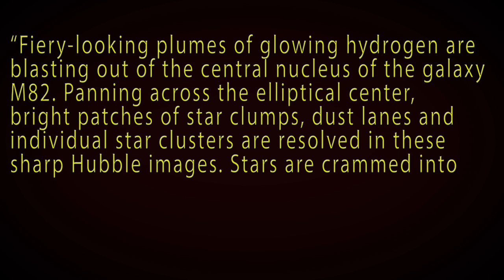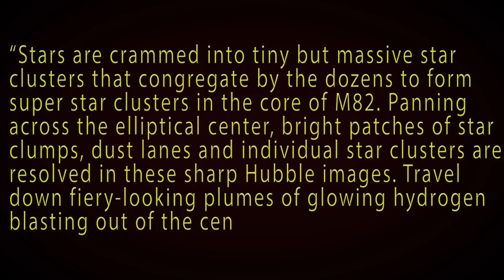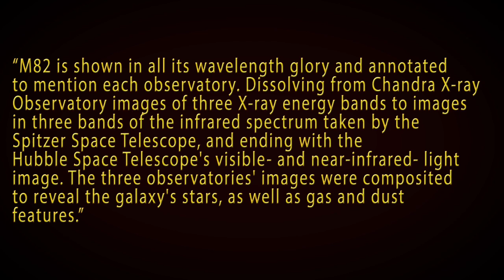New supernova in Galaxy M82 (aka the Cigar galaxy)!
The stellar explosion, or supernova (SN 2014J) which is only about 12 million light-years away, was discovered on January 20, 2014. It has been classified as a Type 1a supernova, which "represents the total destruction of a white dwarf star by one of two possible scenarios. In one, the white dwarf orbits a normal star, pulls a stream of matter from it, and gains mass until it reaches a critical threshold and explodes. In the other, the blast arises when two white dwarfs in a binary system eventually spiral inward and collide."
SN 2014J is expected to continue brightening into the first week of February, by then it may be visible in binoculars.
M82 is located in the constellation Ursa Major. It is undergoing rapid star formation that makes it many times brighter than the Milky Way.

Movie 1 -- Before and after images

Credit: NASA/Swift/P. Brown, TAMU

Movie 2 - Zoom Animation into M82

"Zoom through the northern spring sky, in the direction of the constellation Ursa Major, the Great Bear, to the galaxy known as Messier 82 (M82), or the Cigar Galaxy. The observations were made by Hubble's Advanced Camera for Surveys. Astronomers combined four color-filter images to make this exquisite image."

Movie 3 -  Pan Across M82 (Details to Full-field: Forward)

"Fiery-looking plumes of glowing hydrogen are blasting out of the central nucleus of the galaxy M82. Panning across the elliptical center, bright patches of star clumps, dust lanes and individual star clusters are resolved in these sharp Hubble images. Stars are crammed into tiny but massive star clusters that congregate by the dozens to form super star clusters in the core of M82."

Movie 4 - Pan Across M82 (Full-field to Details: Reverse)

"Stars are crammed into tiny but massive star clusters that congregate by the dozens to form super star clusters in the core of M82. Panning across the elliptical center, bright patches of star clumps, dust lanes and individual star clusters are resolved in these sharp Hubble images. Travel down fiery-looking plumes of glowing hydrogen blasting out of the central nucleus to complete the journey."

Movie 5 - M82 Great Observatories - Chandra/Spitzer/Hubble (Annotated)

"M82 is shown in all its wavelength glory and annotated to mention each observatory. Dissolving from Chandra X-ray Observatory images of three X-ray energy bands to images in three bands of the infrared spectrum taken by the Spitzer Space Telescope, and ending with the Hubble Space Telescope's visible- and near-infrared- light image. The three observatories' images were composited to reveal the galaxy's stars, as well as gas and dust features."

Credit: NASA, ESA, and G. Bacon (STScI)